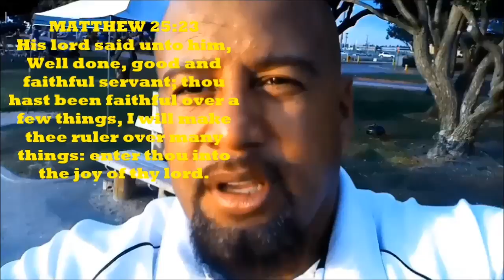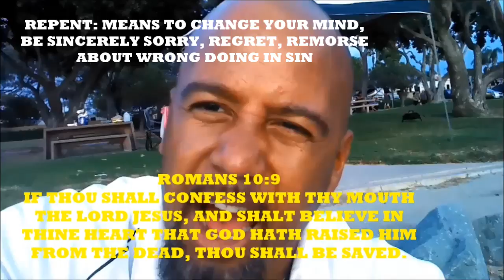YOU DONT HAVE ANY REASON TO GIVE UP! GIVING UP IS UNACCEPTABLE. HERE'S WHY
GIVING UP IS NOT AN OPTION AND WILL NEVER BE ENTERTAINED IN MY LIFE AND YOU SHOULD ADAPT THAT BELIEF TO YOURS. KEEP ON SMASHIN IN LIFE, IN JESUS HOLY NAME!